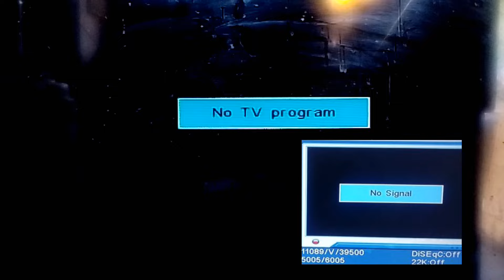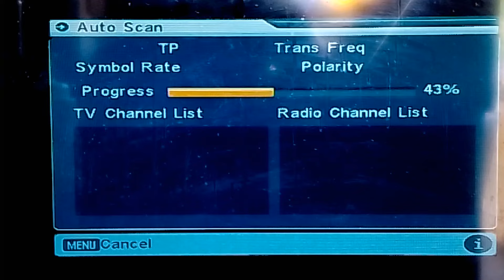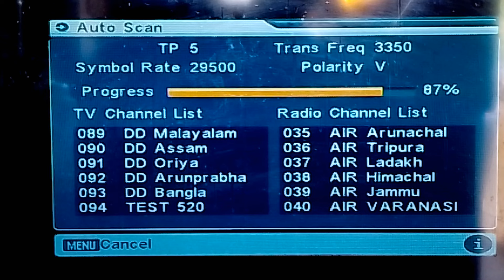How to Fix No Signal Issue on DD Free Dish (2024)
No Signal Ki Problem Kese Sahi Kre | No Tv Program On Dd free dish | Dd Free Dish